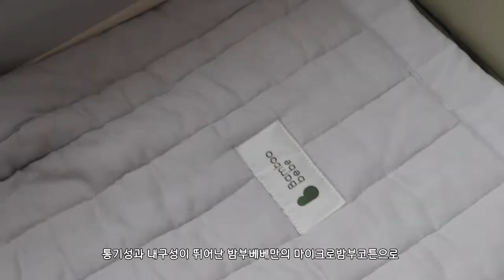VLOG#32 [육아브이로그] 이건 못 넘을껄? 데이베드 침대 샀어요💸ㅣ레이디가구 코쿤 꿀 조합ㅣ8개월 아기침대ㅣ아들육아ㅣ아기침구ㅣ밤부베베 단잠 포근 패드리버시블ㅣ내돈내산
💗 고화질 1080p로 보시면 더 선명하게 영상 즐기실 수 있어요!

📍밤부베베 믿쓰밤3기 서포터즈로 제품만 제공받은 침구가 포함되어있어요!

안녕하세요 또니맘 지니입니다!
8개월 또니에게 드디어 침대를 사줬습니다 ㅎㅎ
여러 브랜드 고민하고 범퍼침대도 고민했지만

분리수면이 아니고 또니랑 같이 자는 경우도 많아서
범퍼침대말고 데이베드 침대로 사자하고 알아보다가

뭐든 올라타고 넘으려는 또니 때문에 최대한 가드가 높은
레이디가구 코쿤 데이베드SS 로 주문하고
엘리비아 슬림 매트리스 토퍼 S4로 구매했답니다!

9월초에 구매해서 한달이 지난 지금까지 너무 만족하고 있어요
다만 침대 색상이 제가 생각한 베이지가 아니라서 조금 아쉽지만
또니가 조금 더 크면 더 예쁜 침대로 사줘야겠어요 ㅎㅎ

침대구매하는 시기에 맞게 밤부베베에서 이렇게
침구도 보내주셔서 또니의 첫 침대에 너무 찰떡으로 잘 사용하고 있어요
자세한 설명은 영상을 참고해주세용!

그리고 제품에 대한 궁금한점 댓글 와구와구 남겨주세요👼🏻❤️‍🔥

Audionautix의 Country Cue 1에는

Kevin MacLeod의 Barroom Ballet - Silent Film Light에는